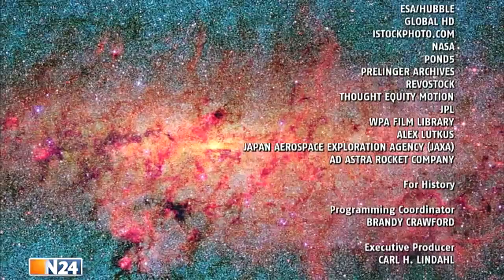Dokumentarfilm Deutsch - Raumsonden